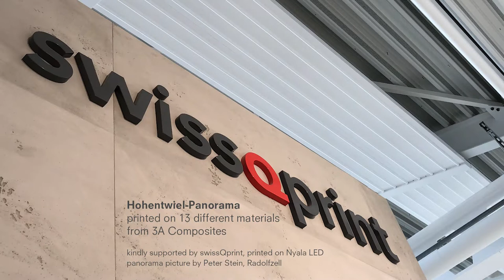3A Composites Display Europe | Printing on 13 different materials from our product range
Hohentwiel-Panorama printed on 13 different materials from 3A Composites Display Europe
kindly supported by swissQprint printed on Nyala LED
panorama picture by Peter Stein, Radolfzell